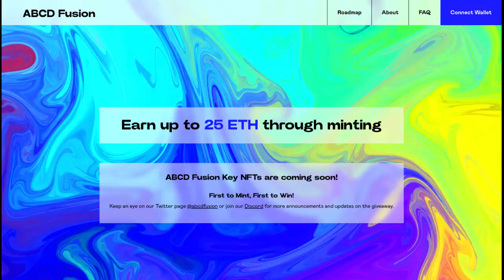ABCD Fusion next gen ecosystem 474